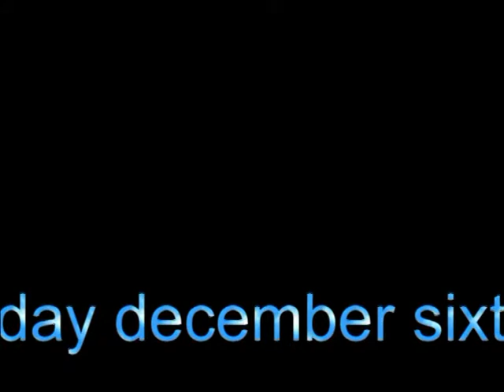spacedog at the blue bonnet dec 6 all original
another  blue bonnetshow which is as good as it gets
 space dog and friends all original fare
 you should make an effort to come over